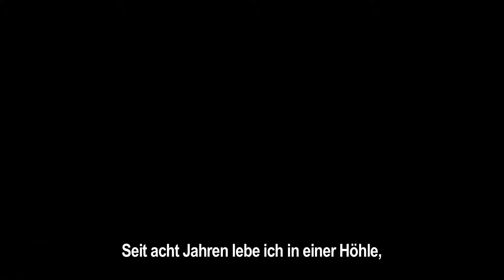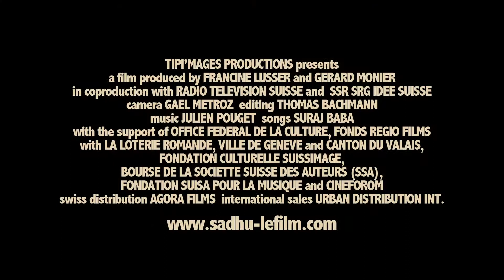SADHU Trailer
Der Sadhu Suraj Baba, ein hinduistischer Heiliger, hat sich von allen weltlichen Gütern getrennt, um sich in eine Grotte zurückzuziehen, die mitten im Himalaya-Gebirge auf 3000 Metern Höhe liegt. Nachdem er acht Jahre in völliger Isolation gelebt und diese Zeit der Meditation gewidmet hat, wendet er sich erneut der irdischen Welt zu. Während des hinduistischen Kumbh Mela Fests, das alle 12 Jahre mehr als 70 Millionen Pilger anzieht, beschließt Suraj sich den anderen Sadhus anzuschließen, bevor